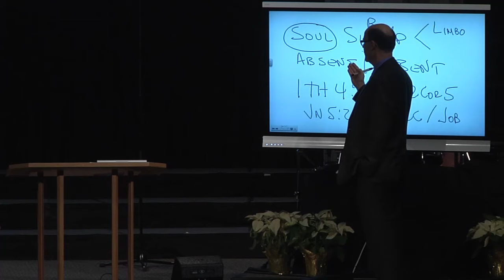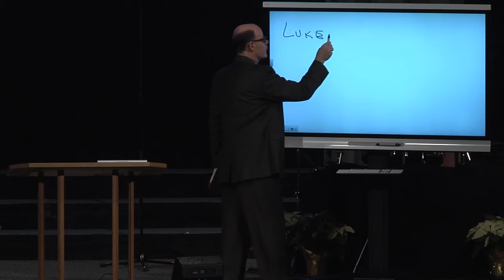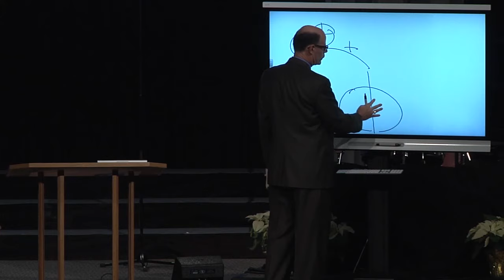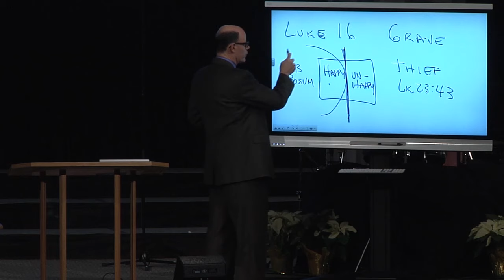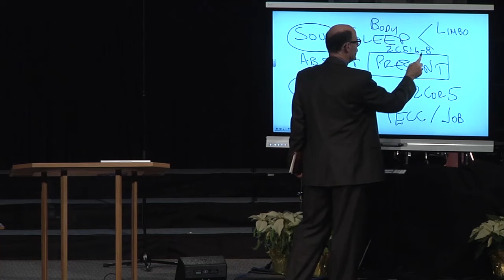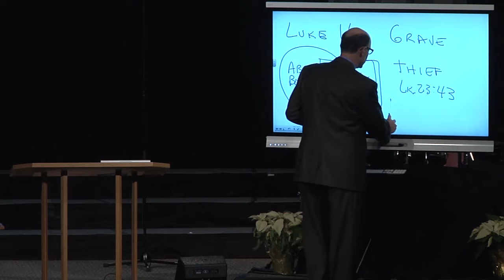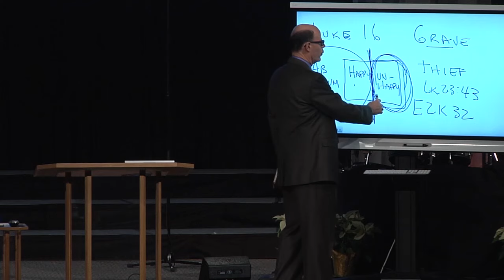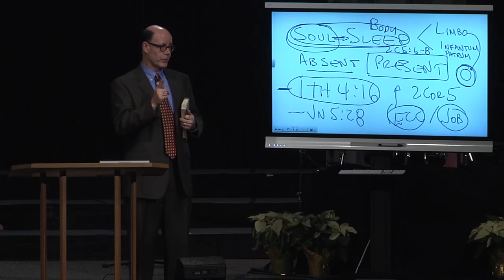Where Do We Go Immediately After We Die?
Have you ever wondered where you will go the instant after you die?

Will we be taken immediately to heaven?

Is there a period of waiting?

Where will we be waiting, Purgatory?

Will God be there?

What has the Bible told us we can know in advance?

Brave New World: Devils, Demons & Dinosaurs
by John Samuel Barnett

Spiritual Warfare: The Word-Filled Life of Victory